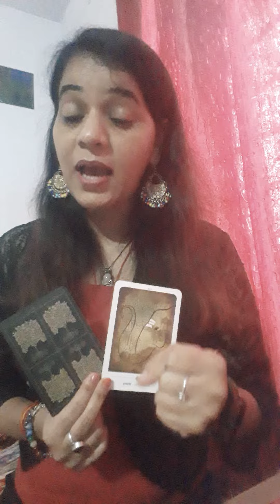🌍EpNo344☀Kiya Apke Crush se Apki Shaadi Hogi Check Universe Energy!!!TheShakti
Live Online Personal Reading
Book Paid Appointment
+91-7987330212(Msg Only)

☀️The👑Shakti💫
☀️Rakhi👸Davkar🌟
Tarot Reader & Meditation Advisor
🌍Magician☀️of Abundance 🌟

🌟 Hello
🧚🏻‍♀️Divine Friends,

Drop msg only for Book Appointment paid Personal Live Reading & Meditation, Healing Sessions What's app no. 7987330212

Details for Paid Reading National Level
 1.  Details One Question Only Rs.555/- 30Minutes
2. Details Two Question only Rs. 888/-  1hrs
3. Details Present & Future Reading Rs.1700/- 1hrs 15 minutes
4. Completely Details Reading Past, Present, Future Only Rs. 2100/- 1hrs 30 Minutes
 4. Yearly Details Eight Reading Only Rs. 8880/- 30 Minutes

🌟Bignner Meditation fee Rs.2100/- 21 Days
Advance Meditation 3 Month Rs.5300/- 21 Days to 3 months
🌟Reiki Healing Per Sessions Rs.888/-

This is a general reading. It may or may not resonate with everyone so please keep an open mind. Don't take any decision based on them... just take them as guidance . Have fun and enjoy.

🙏🌟🧚🏻‍♀️Thanks & Sukriya 🧚🏻‍♀️🌟🙏
🌍The Shakti👸